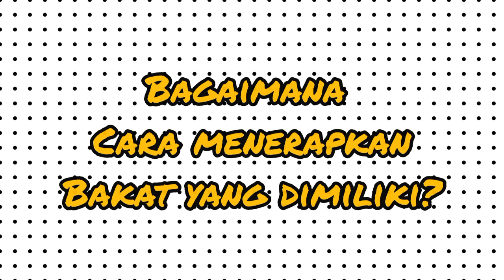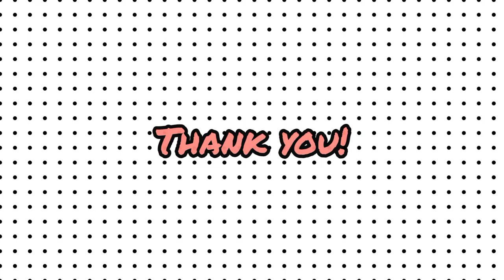Our talent and bright future. Video Tugas CRC kelompok 50